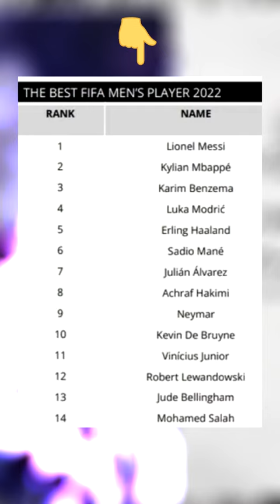NIEMCY ZNOWU KRYTUKUJĄ LEWANDOWSKIEGO...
🟢 Odbierz prezent od sponsora kanału BETFAN - z kodem NGNW200, bądź po wejściu w link, otrzymujecie BONUS nawet do 200%